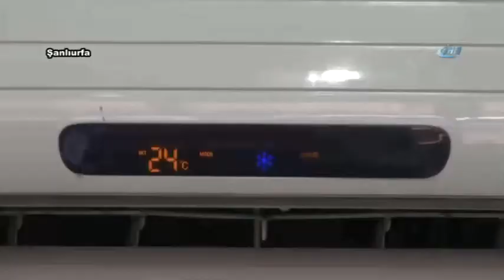Termometreler 60 dereceyi gösterdi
Türkiye’nin en sıcak kentlerinden Şanlıurfa’da termometreler güneşte 60 dereceyi gösterdi